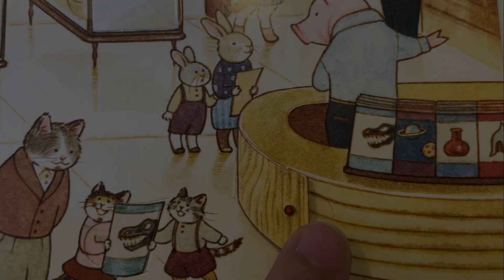ねこさんかぞくのミュージアム【Short】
『ねこさんかぞくのミュージアム』
ルーシー・ブラウンリッジ/文
ソ・ウニョン/絵
石津ちひろ/訳

フラップブック第2弾！
ねこさんかぞくといっしょに、ミュージアムでたのしい一日をすごそう！

週末を ねこさんかぞくとすごす、ばあば と じいじは、こねこたちをつれてミュージアムへとむかいます。ゆうめいな絵をながめたり、月からもちかえった石にかんどうしたり、きょうりゅうたちをかんさつしたりーー。
ちりばめられたフラップをあける楽しみと、世界中のめずらしいものにであえるミュージアムのわくわくがつまっています！フラップの中の、ねずみさんたちもお楽しみに。
贈りものにもおすすめの一冊。めくって楽しい144フラップ。

★第1弾『ねこさんかぞくのクリスマス』はこちら！